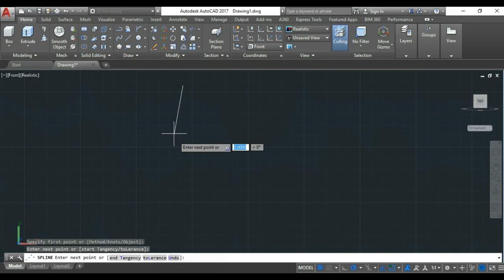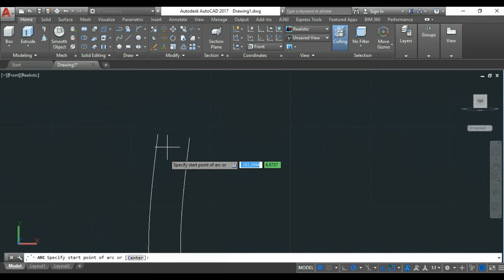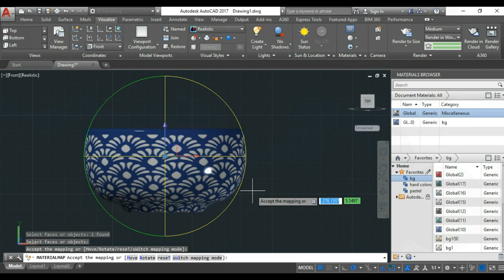AutoCAD 3D Modeling | Food Bowl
I use AutoCAD 2017 because of OS requirements
and newer versions just keep lagging on my laptop.
This is just a simple design! for fun only!
~God Bless~

Credits to Filmora X
Music Background Link:👇👇👇